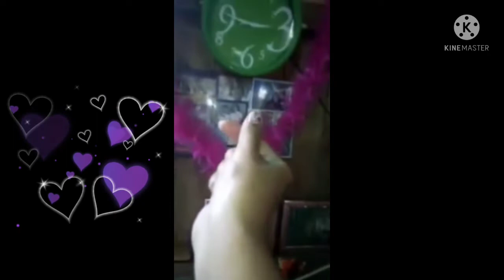KARAOKE SILA HAPPY HAPPY LANG@LenlenVlog